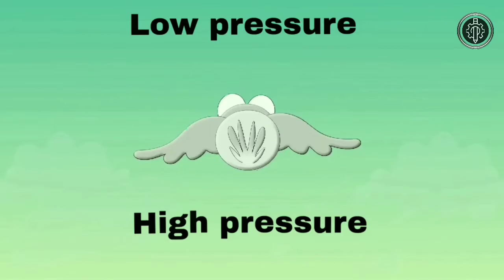Why Do Birds Fly in a V Shape? 🕊️🤔 | Explained in Tamil | unNoticed with Shiva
Hi there!  Welcome to unNoticed with Shiva! 👋

In this video, I explore the fascinating reason why birds fly in a V shape 🕊️. You’ll discover how this formation helps them conserve energy and communicate during their migratory journeys. I’ve explained it all in Tamil for you to enjoy!

Creating this video took over 7 hours of research, voiceover, and editing, so your support means everything to us! 😘

📢 Note:

I apologize for the audio quality in this video. Your understanding is appreciated!